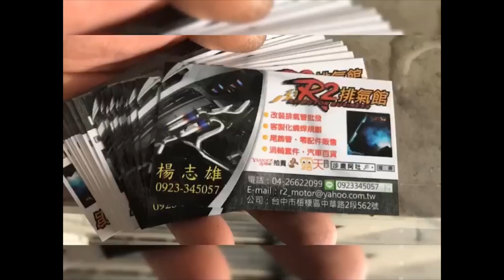東風小康 DFSK 大穩發排氣管改裝閥門桶雙迴路雙邊雙出中尾段，四出尾管遙控排氣閥門聲音檔